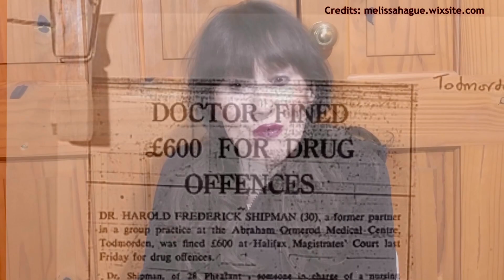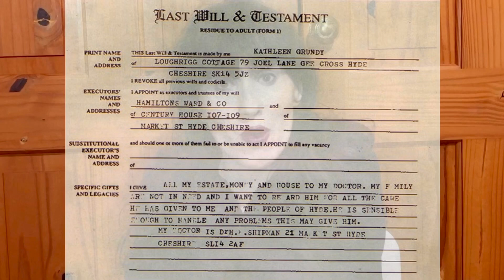Dr Harold Shipman // Mini-Series // Serial Killers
Hi everyone!!

This mini-series is something that I’ve been wanting to do for quite some time and I’m excited to finally be doing it. I tried to not get too graphic about the nature of the crimes as I know that not everyone can cope with it. The last series was about the female serial killers but this time, it’s about the males!!
Which serial killer should I focus on next?

I have created a Facebook page for my YouTube channel so please come on and say hi!!